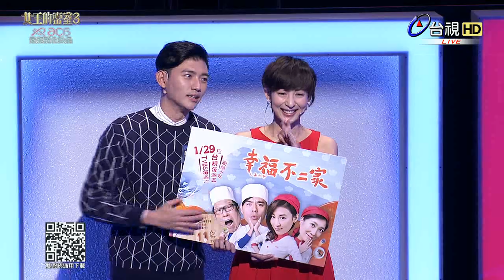女王的密室３ 2016-01-23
《萬萬沒想到》延續《女王的密室》live益智節目型態，仍由「綜藝教母」張小燕以「女皇」的身份率領5大「護法」共同主持，節目來賓則以不同的人物裝扮化身「智慧能力者」，帶領線上觀眾答題闖關拿獎金。